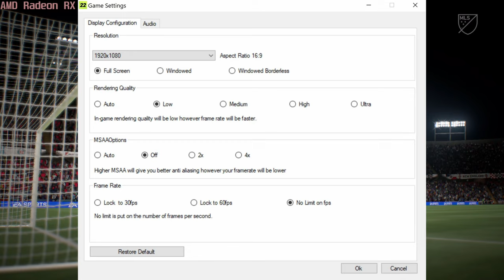🎮 AMD Radeon RX 6700S - FIFA 22 gameplay benchmarks (1080p)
📈 Average: Low - 285 fps [0:04]; Ultra - 287 fps [1:41]
⬇️⬇️⬇️ Best Laptops for FIFA 22: COMING SOON!

💻 Test Configuration:
• AMD Ryzen 7 6800HS
• AMD Radeon RX 6700S
• 2x8 GB DDR5 RAM
• External Monitor

✅ LaptopMedia.com